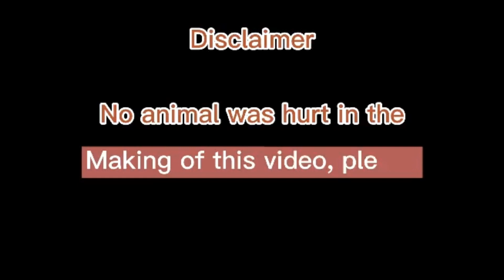pogi lang pero hindi quality